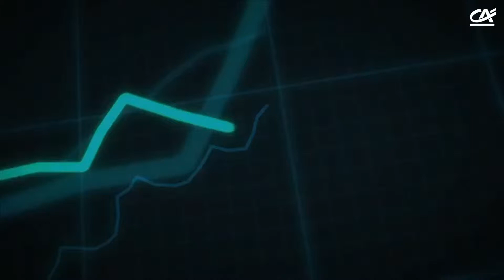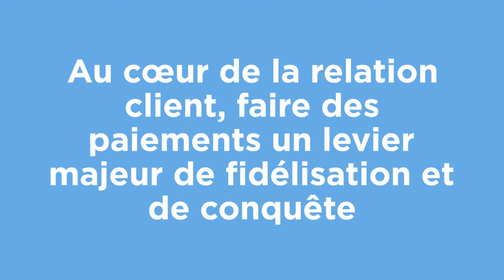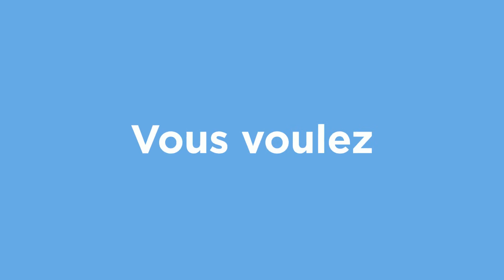Projet Groupe CA : croissance sur tous nos marchés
Le Plan à Moyen Terme 2022 est soutenu par trois leviers.

Celui-ci consiste à enregistrer une croissance sur tous nos marchés, en devenant n°1 en termes de conquêtes, en intensifiant la relation avec nos clients, en répondant à la singularité de leurs besoins et en étendant notre modèle universel par le développement de partenariats.